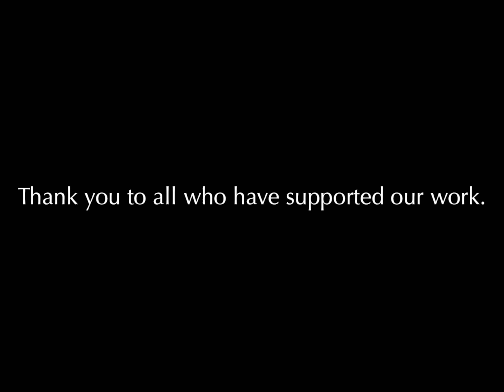Cuan Wildlife Rescue: Merry Christmas - year 2021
What a year! Another year of success, helped so many wild animals get the second chance they deserve.

Thank you to everyone who has supported us, we couldn’t do this without you! Every penny helps tremendously, we appreciate every single one of you whether that be financial donors, item donors, volunteers, dedicated staff members, who talk to others about our work, and share our social media content! Thank you 🥰